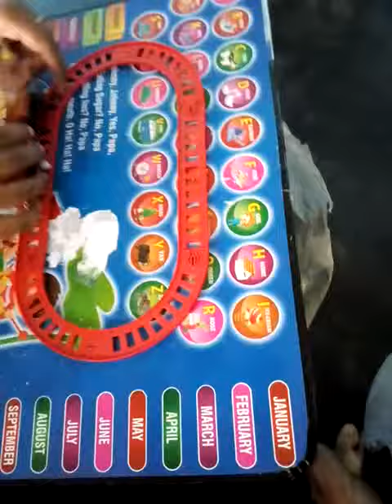Kids playing train